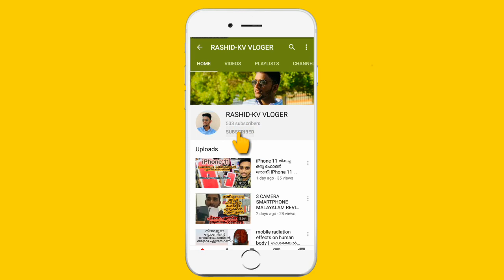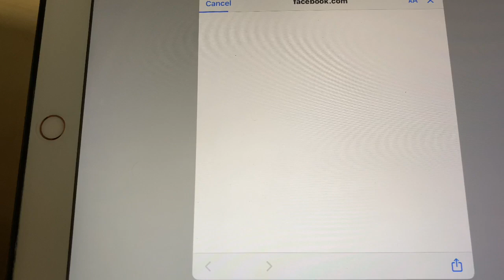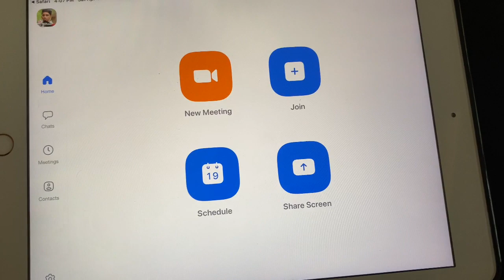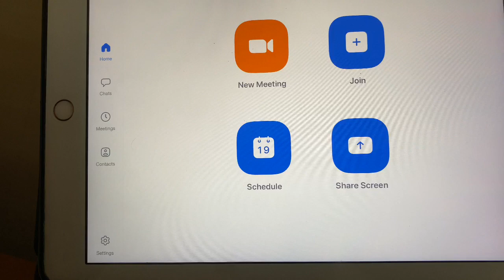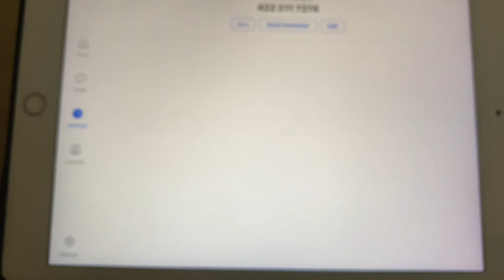🇦🇪 🇮🇳 🇶🇦 🇸🇦 50 പേർക്ക് ഒരുമിച്ച് വീഡിയോ കോൾ ചെയ്യാം|zoom video calling app |how to use zoom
Zoom is a video conferencing tool designed based on the web-structure. This video conferencing stuff allows the users to meet online with or without video. If a Zoom user wants, then he can record the sessions, do project collaboration etc. Screen sharing facility is also there. It offers quality video sharing performance across Windows, MAC, Linux, Zoom rooms, android, iOS etc. Absolutely, it is difficult for an individual to find one-size-fits all solution to video conferencing. Even though Zoom has its own set of drawbacks, still I feel that it could be the next big thing in the coming years. Here, a user can join an instant conference through an email invite or from the Zoom application itself. It is imperative to download the Zoom app prior to joining the Zoom meeting.